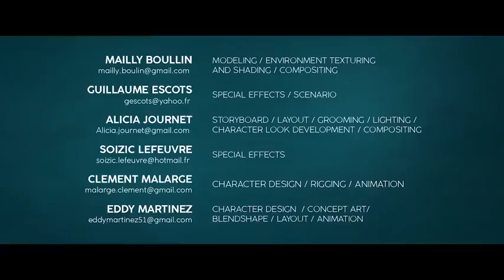Ice Pepper Penguin Cartoon